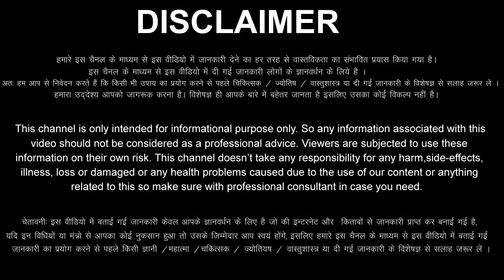Meen Rashi 5 December 2023 Aaj Ka Meen Rashifal Meen Rashifal 5 December 2023 Pisces Horoscope